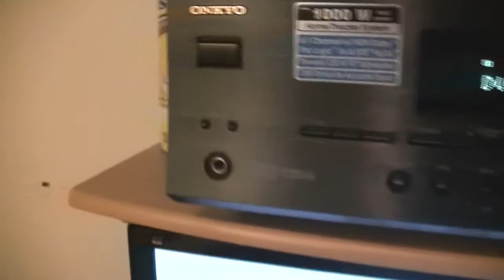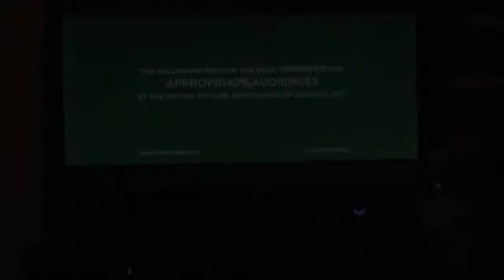New Surround System For Budget Home Theater/Gaming Setup 2013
So i made an impluse buy and spent 175 bucks on this new/old home theater system. Its an onkyo 6.1 system that was released in like 2006. Its 1000 watts with a 220 watt Powered  down firing subwoofer. The reciever doesnt have the newer codecs or anything just the older ones like Dolby Pro Logic IIx, and DTS 96/24. Next year ill probably upgrade to a 7.1 reciever with about the same power but with Dolby True HD, and Dts Master Audio and the HDMI ports. But this should tide me over just fine until next year, up next is the tv!
SPECS
Onkyo HT-R520
1000 watt system 6.1
All speakers are 130 watt max.
10" Down Firing Sub 220 Watt
Other Electronics:
Magnavox Blu Ray Player
Viewsonic 24 Led 2ms response time (VX2450wm)

The tv im planning on getting is a Samsung Un40es6100 Slim LED. Hopefully will get that, then early next year i will get an xbox one.